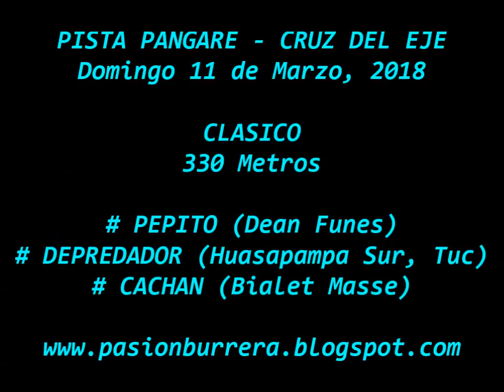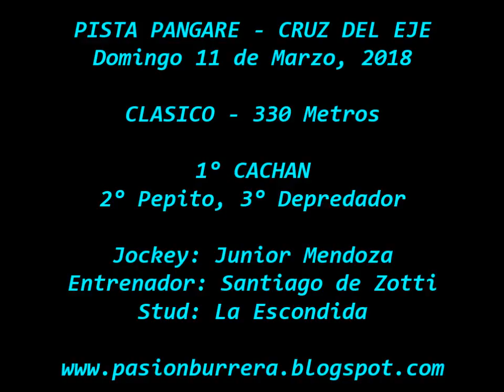Cachan, Pista Pangare Cruz del Eje (11-03-18)